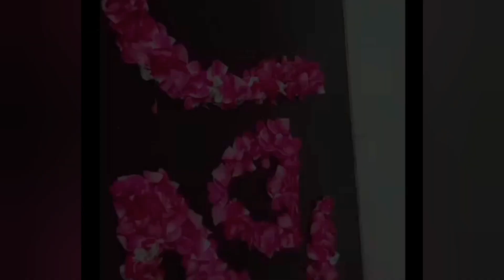Engagement Ceremony/Mere bhanje ki Mangni/Mangni Preparations